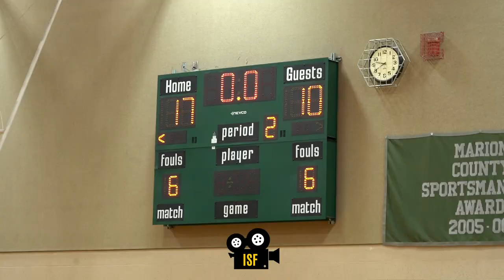Fall Creek Valley 8th grade Puts the SMACK DOWN on Harvest Prep 8th! Best 8th grade team in INDIANA!